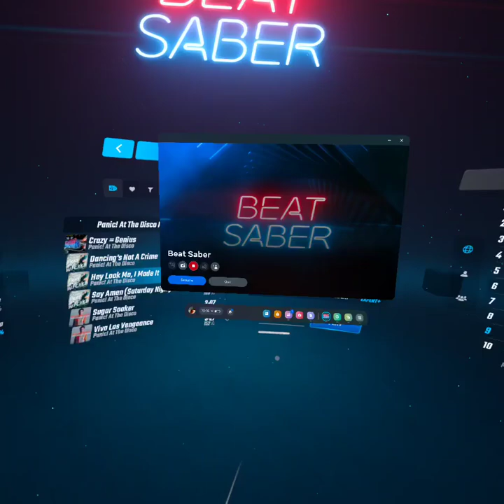Hey look ma, I made it expert plus full combo 97.5